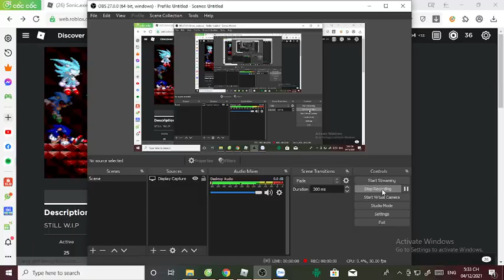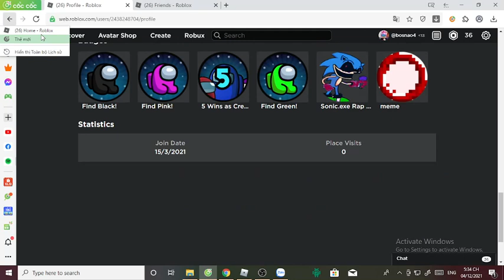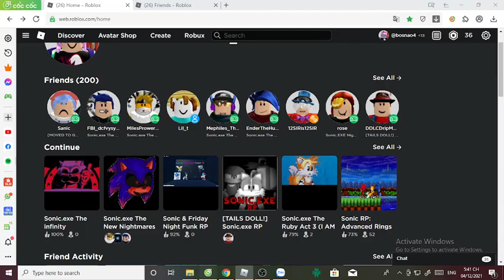Roblox Sonic.exe The New Nightmare RP But Fixing Back part 15